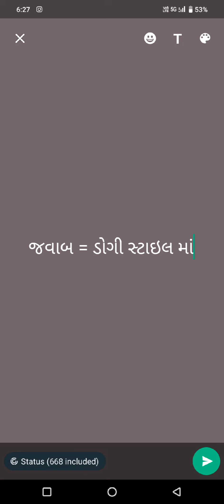સેક્સ ટાઈમ વધારવા l long sex l bhabhi ne Kem krvu l kiss Kem karvi l પેલી વાર કેમ ચોદવુ l કેવડો જોયે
સેક્સ ટાઈમ કેમ વધારવો
કાઈ પોઝિશન માં કરવું
કેવડો લોદો જોયે